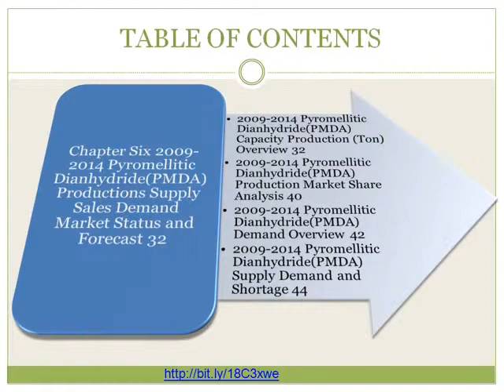Global And China Pyromellitic Dianhydride (PMDA) Industry 2013 : Now at Market-Research-Reports.biz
The report firstly introduced Pyromellitic Dianhydride(PMDA) basic information included Pyromellitic Dianhydride(PMDA) definition classification application industry chain

structure industry overview; international market analysis, China domestic market analysis, Macroeconomic environment and economic situation analysis and influence,Pyromellitic Dianhydride(PMDA) industry policy and plan, Pyromellitic Dianhydride(PMDA) product specification, manufacturing process, product cost structure etc. then statistics Global and China key manufacturers Pyromellitic Dianhydride(PMDA) capacity production cost price profit production value gross margin etc details information, at the same time,statistics these manufacturers Pyromellitic Dianhydride(PMDA) products customers application capacity market position company contact information etc company related information, then collect all these manufacturers data and listed Global and China Pyromellitic Dianhydride(PMDA) capacity production capacity market share production market share supply demand shortage import export consumption etc.